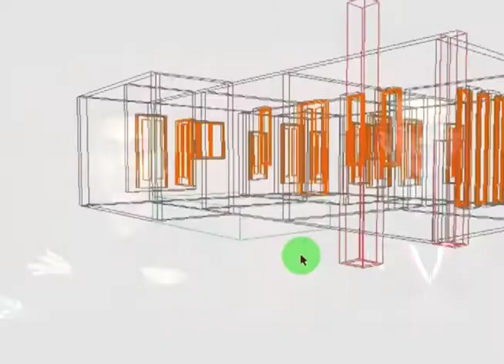WEDNESDAY MARCH 7, 2018